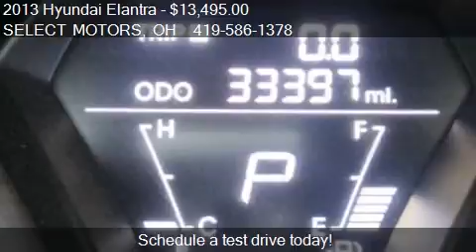2013 Hyundai Elantra GLS for sale in Celina, OH 45822 at the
This 2013 Hyundai Elantra GLS is for sale in Celina, OH 45822 at SELECT MOTORS.
Engine: 4-cylinder 1.8L I4 FI DOHC 16V
Transmission: Automatic 6-Speed
Color: Shimmering White
Mileage: 33397
Contact SELECT MOTORS 809 W LOGAN ST Celina, OH 45822 to test drive this 2013 Hyundai Elantra GLS today.